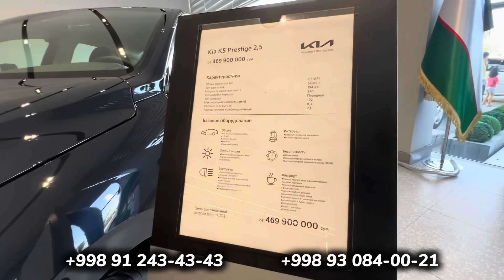Inomarkalar Kia avtosalonidan yangilik Киа Бухоро автосалони нархлари 2024 йил 28 май